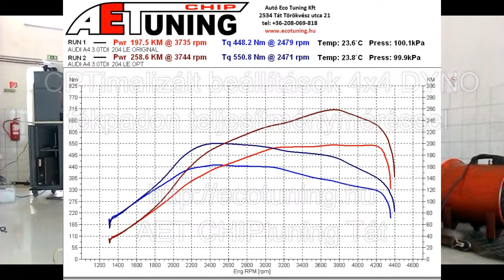Audi A4 3.0TDI 204LE AET CHIPtuning Referencia Videó 4x4 DYNO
hAudi A4 3.0TDI 204LE AET CHIPtuning Referencia Videó 4x4  DYNOttp://ecotuning.hu